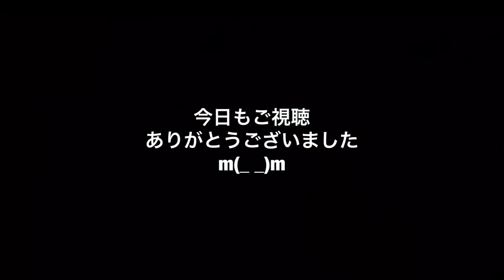今日の夜太郎 ☆アビシニアンモルモット 部屋んぽ中です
今日の夜太郎さんです

部屋の掃除をする前に出して遊ばせました

相変わらず遊んだ後はクソだらけになります(^^)笑

撮影機材
NIKON A900
iphone7 plus

編集機材
iPad 第六世代

perfect Video